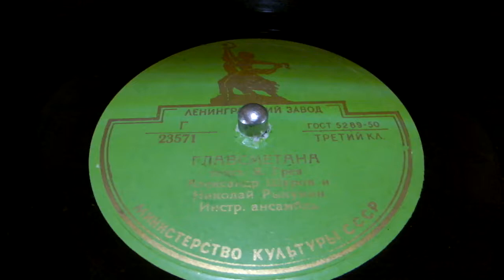"Главсметана" текст Я.Грея-Александр Шуров и Николай Рыкунин ,инстр анс.